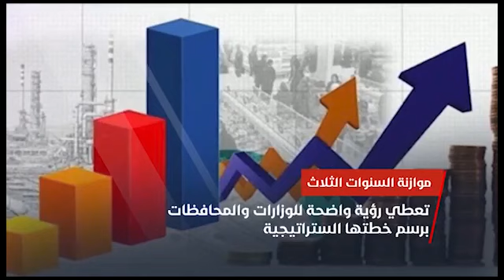موازنة السنوات الثلاث خطة حكومية لديمومة المشاريع الخدمية